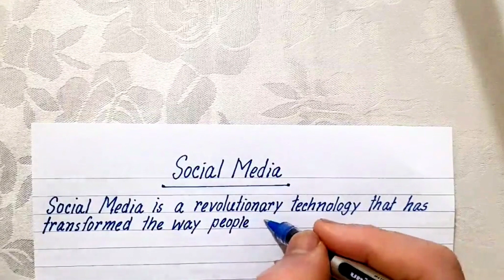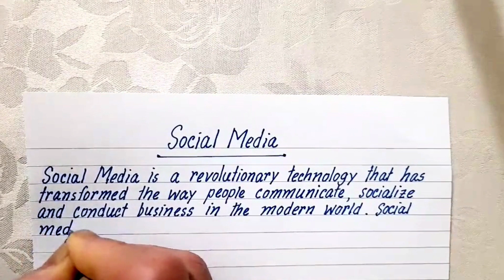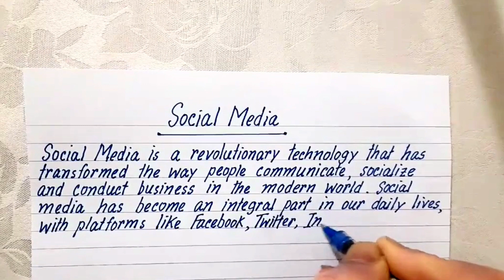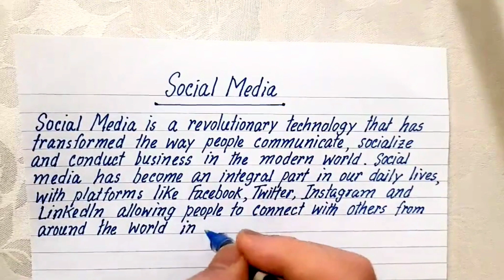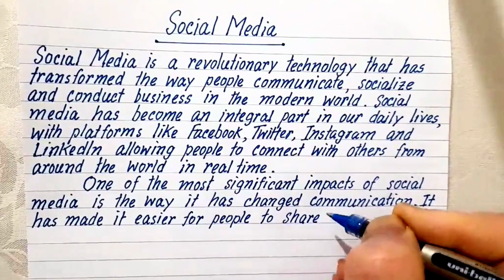Write essay on social media in English || Easy short essay on social media || Best essay writing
Ambient
Romantic